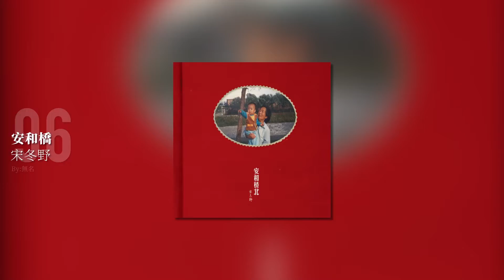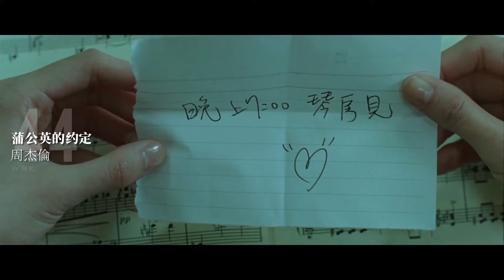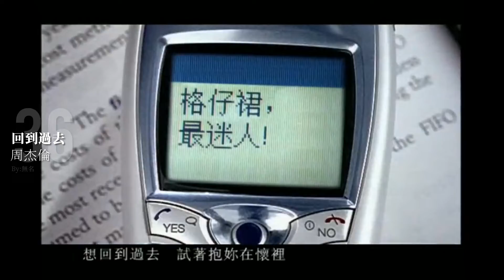21年，為何一個能打的都沒有？ 周杰倫54首歌曲霸榜Apple Music百大熱門單曲 中國大陸2021年最熱歌曲榜單Top100